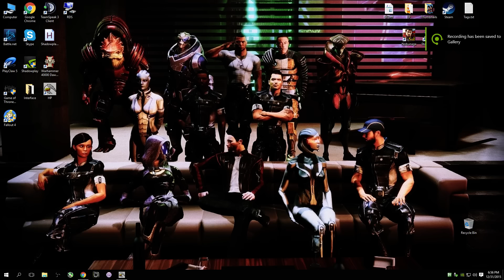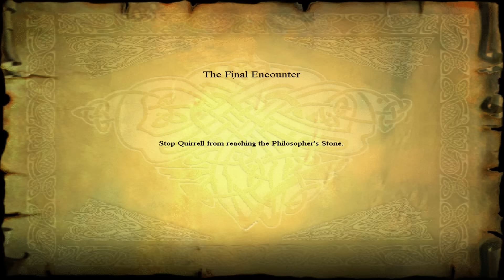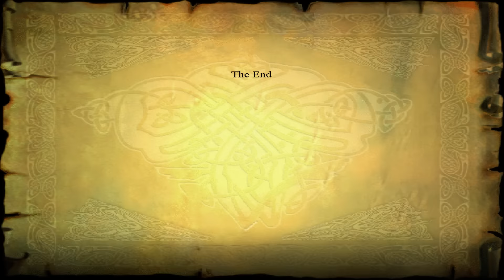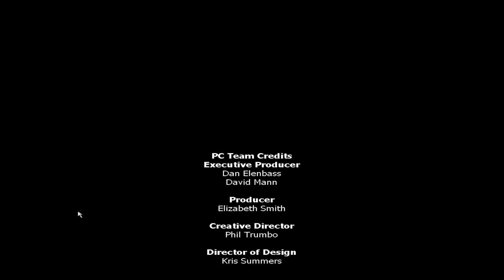Harry Potter and the Philosopher's Stone - Walkthrough Part 10: Voldemort [PC]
The Dark Lord himself shows his face to take down Harry Potter.

"Harry Potter and the Philosopher's Stone" "Harry Potter" "Walkthrough" "Costin" "Serious Gaming" "Gameplay" "PC"